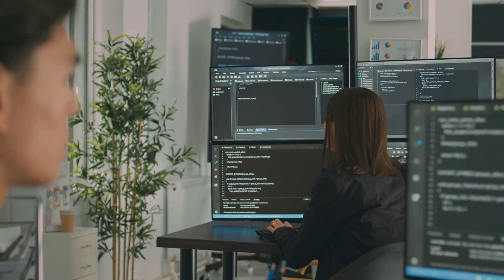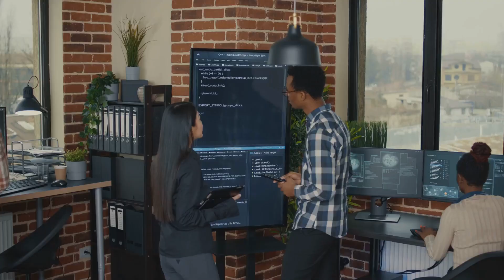AI at Work: Innovation or Intrusion?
This video provides a comprehensive exploration of AI in the workplace, highlighting both its potential benefits and the challenges it brings. It encourages viewers to consider the broader implications of AI integration into their work lives.

by I Want That Channel

OUTLINE:

00:00:00 Boosting Productivity or Invading Privacy?
00:00:19 Introduction to Workplace AI
00:00:33 Automation of Routine Tasks
00:00:48 AI-Driven Decision Support
00:01:01 Enhancing Collaboration
00:01:15 Workplace Surveillance
00:01:29 Impact on Data Privacy
00:01:43 Bias and Fairness
00:01:58 The Fear of Job Displacement
00:02:15 Training and Upskilling
00:02:28 Ethical Considerations
00:02:41 Regulatory Landscape
00:02:56 Future Prospects
00:03:10 Conclusion